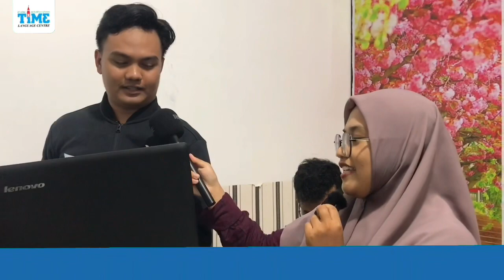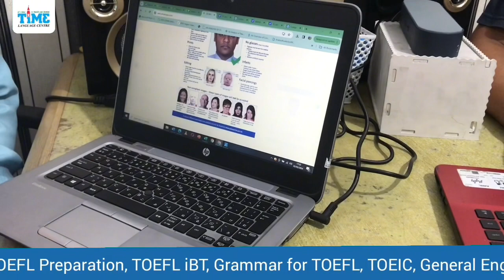WE ARE READY FOR WAR SDUWHV 2024⁉️ 🔥[ SDUWHV INDONESIA | SDUWHV AUSTRALIA ]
WE ARE READY FOR WAR SDUWHV 2024⁉️ 🔥

Hello Timers, kali ini temen-temen dari Time lagi nyiapin persyaratan untuk WAR SDUWHV besok senin nih🤩

Hmm…Apa aja sih yang mereka siapkan dan keseruan apa aja yang mereka lakukan?🤔

Ikuti terus cerita mereka di video yaaa😆